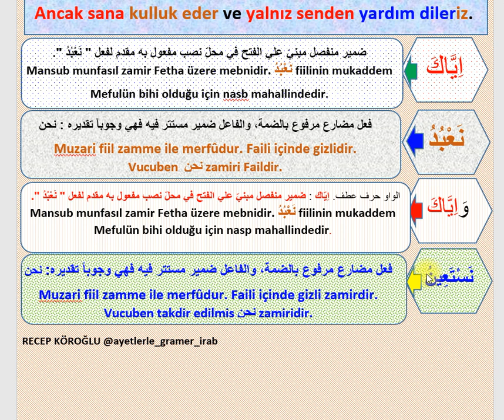FATİHA SURESİ 5.ÂYET MEAL VE İRABI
Selamun aleykum arkadaşlar!
Bu videomuzda Fatiha suresi 5.âyet meal ve irab çalışmamızı yaptık.
Dua ile...